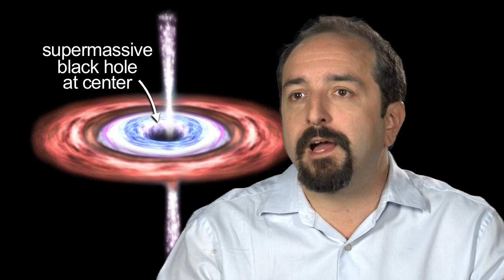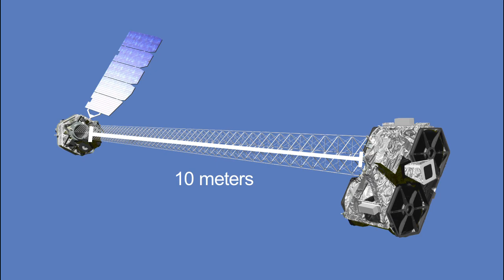NuSTAR: Hunting Black Holes With X-Ray Eyes [720p] [3D converted]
NASA's NuSTAR will use its X-ray eyes to scout for hidden black holes in the universe.

credit: NASA/JPL-Caltech